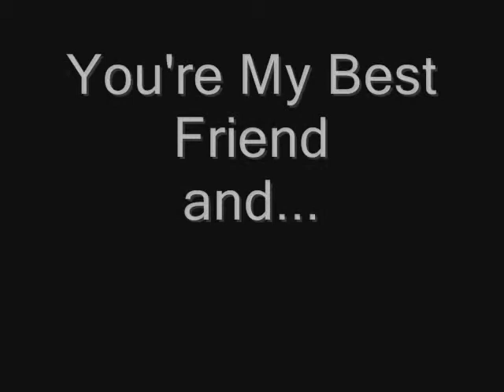ODE TO MURPHEY! My Boston Terrier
This Is My Boston Terrier Murphey...and My Ode To Him. LOVE YOU!